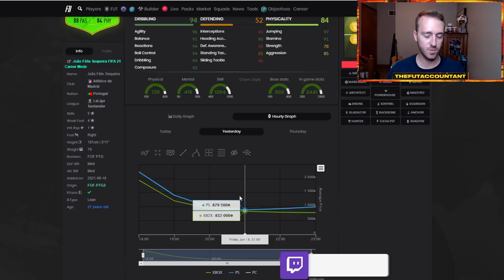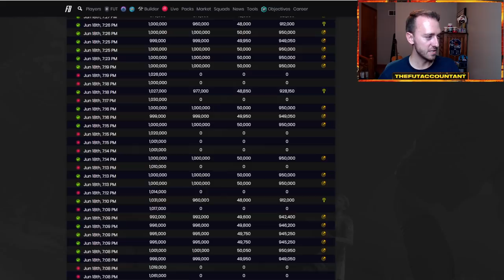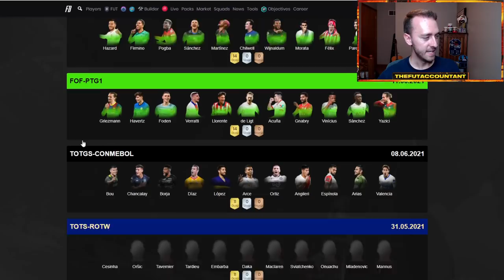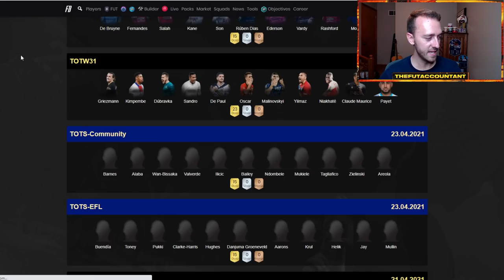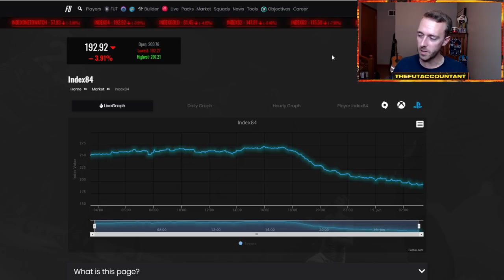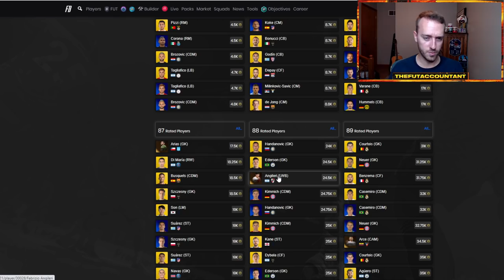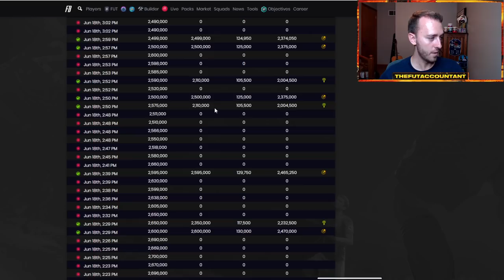PATH TO GLORY 2 MARKET CRASH! PREVIEW PACKS BRINGING INSANE SUPPLY! FIFA 21 Ultimate Team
Path to Glory Team 2 is here and so is the market crash! The Preview Packs are bringing insane supply to the market! In this video we talk about why prices are dropping and market movements I expect for Saturday in FIFA 21 Ultimate Team.